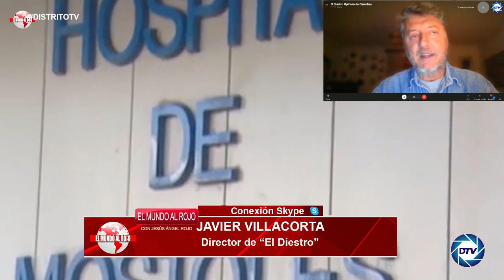JAVIER VILLACORTA:la METAMAFIA de MENA quisieron matar a RAJOY y AGUIRRE con el conocimiento de ZP